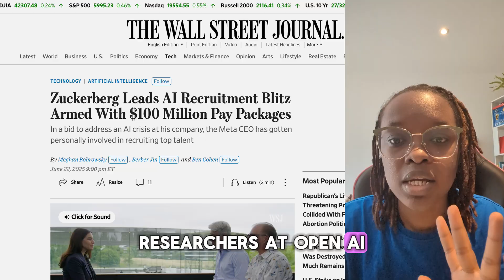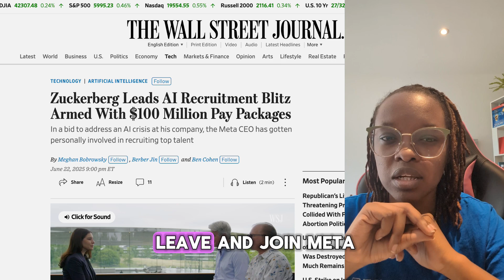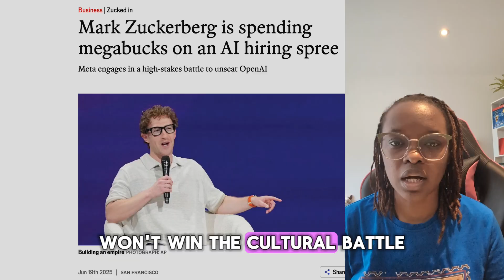$100M Offers? Inside the AI Hiring War Between Meta and OpenAI (Zuckerberg vs Altman)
Mark Zuckerberg is going all in on AI—and he’s spending big to poach top talent. In this video, I break down the billion-dollar hiring war between Meta and OpenAI, including personal outreach by Zuckerberg, $100 million compensation offers, and Meta’s massive plans to scale AI infrastructure.

According to sources like The Wall Street Journal, Financial Times, and SF Gate, Meta is offering insane packages, reversing internal policies, and planning to deploy 1.3 million GPUs in 2025. But Sam Altman and OpenAI aren’t backing down.

 Would you switch for $100 million?